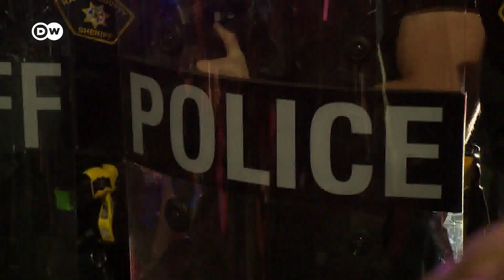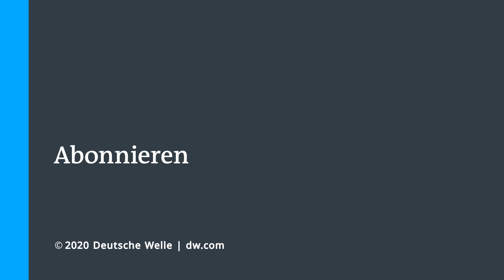Rechte Milizen in den USA | DW Reporter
"Black Lives Matter": Proteste gegen Polizeigewalt halten die USA in Atem. Wie in Kenosha, Wisconsin. Als dort Polizisten einen Familienvater verletzen, brechen Unruhen aus. Auf der anderen Seite marschieren Milizen auf, etwa "American Wolf".